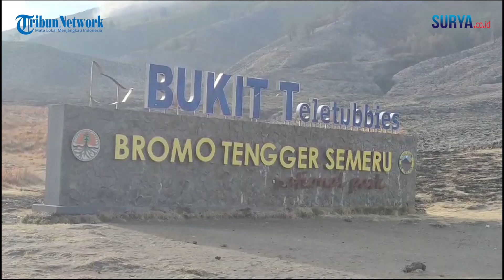EFEK DOMINO Kebakaran Bukit Teletubbies Akibat Flare Prewedding, Kini Enam Desa Krisis Air Bersih!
VP: Erric

SURYA.CO.ID - Kebakaran yang terjadi di Bukit Teletubbies blok Padang Savana Kawasan Gunung Bromo, menjadi bencana lingkungan yang luar biasa. Selain merusak ekosistem di padang terbuka itu, kebakaran tersebut juga berdampak terputusnya distribusi air bersih di enam desa wilayah Kecamatan Sukapura, Kabupaten Probolinggo. Akibatnya, untuk memenuhi kebutuhan, warga dari enam desa terpaksa mengambil air bersih ke desa tetangga. Hal ini dibenarkan Kepala Desa Jetak, Ngantoro mengatakan. Ada enam desa yang terdampak yakni Desa Ngadirejo, Ngadas, Wonokerto, Wonotoro, Ngadisari, serta Jetak.

"Sumber mata air bersih yang digunakan warga berasal Gunung Wantangan dan Bukit Savana Gunung Bromo. Namun pipa penyalur air bersih yang terbuat dari PPC rusak terimbas kebakaran," kata Ngantoro, Senin (11/9/2023).

Ngantoro menjelaskan, saat ini warga harus mengambil air bersih ke desa tetangga. Selain itu warga terpaksa membeli air bersih di beberapa sumber milik desa, salah satunya di Desa Ngadas.

"Beberapa warga membeli air bersih dari sumber yang berada di Desa Ngadas. Semoga kobaran api di kawasan Gunung Bromo lekas padam," jelasnya.

Anggota Badan Penanggulangan Bencana Daerah (BPBD) Kabupaten Probolinggo, Silvia Verdiana menyebut hingga kini pihaknya masih belum menerima laporan adanya permintaan air bersih dari desa terdampak.

"Jika sudah ada permintaan air bersih dengan berkirim surat, kami akan segera menindaklanjuti dengan mengirimkan air bersih," paparnya.